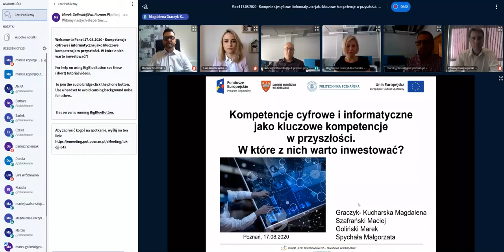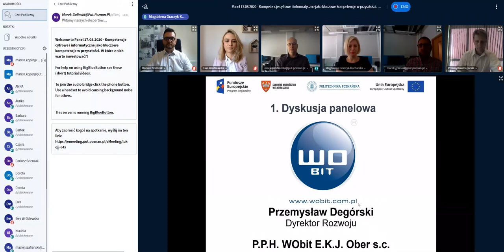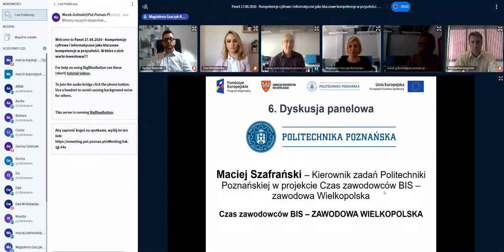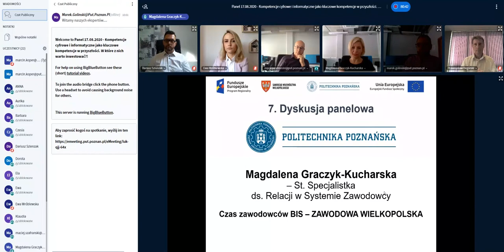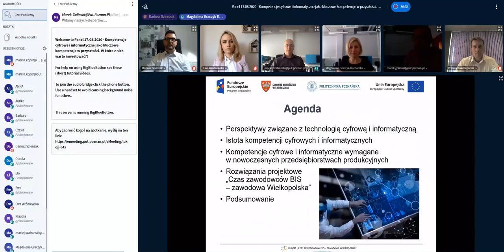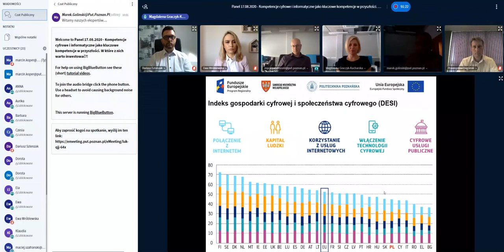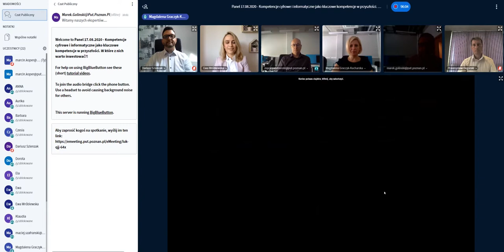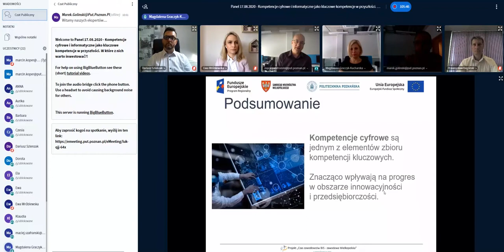Kompetencje cyfrowe i informatyczne jako kluczowe kompetencje przyszłości – panel zdalny 17.08.2020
Sierpień był miesiącem intensywnym i pełnym wrażeń. Udało nam się zorganizować cykl spotkań z ekspertami w formie paneli zdalnych.

⭐ 17. sierpnia rozmawialiśmy o KOMPETENCJACH CYFROWYCH I INFORMATYCZNYCH zastanawiając się, czy są to KLUCZOWE KOMPETENCJE PRZYSZŁOŚCI I CZY WARTO W NIE INWESTOWAĆ?

⬆ Nie było Cię na spotkaniu? Publikujemy cały materiał, abyś nic nie stracił.

Naszymi ekspertami byli:
🔸 Dariusz Szlenzak Volkswagen Poznań z Fabryki Samochodów Dostawczych i Komponentów
🔸 Ewa Wróblewska z MAHLE
🔸 Przemysław Degórski z WOBIT

Merytoryką zajęli się specjaliści projektu Czas Zawodowców BIS - Zawodowa Wielkopolska:
🔹 dr inż. Magdalena Graczyk-Kucharska
🔹 dr inż. Małgorzata Spychała
🔹 dr inż. Maciej Szafrański
🔹 dr inż. Marek Goliński

Dziękujemy za spotkanie, do zobaczenia wkrótce!

Wszystkie informacje o Projekcie oraz nadchodzących wydarzeniach znajdziesz na naszym FB